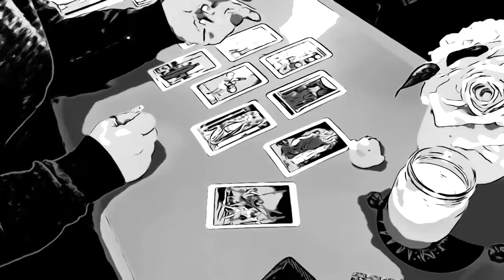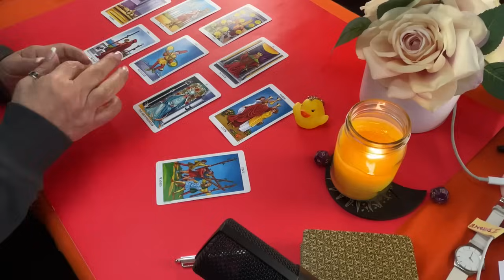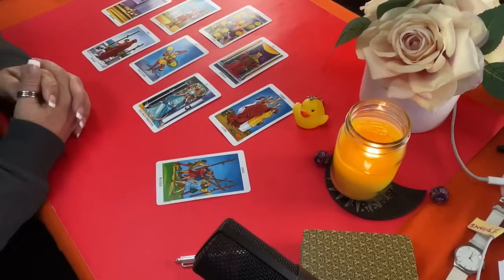TE JURO QUE JAMÁS LO HUBIERAS IMAGINADO! TOMÓ LA DECISIÓN DE UN DÍA PARA EL OTRO! SHOCK TOTAL!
Este restablecimiento se estará dando en cualquier momento. No hay porqué preocuparse. Se ve y no se cree.